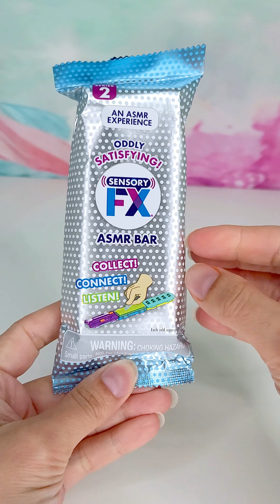ASMR Bar Soo Satisfying 😌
ASMR Bars Oddly Satisfying